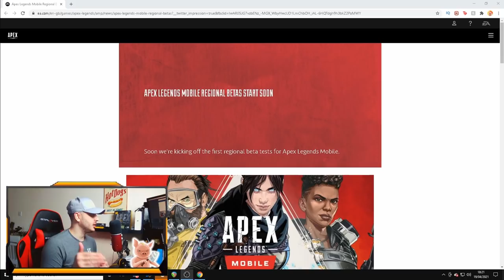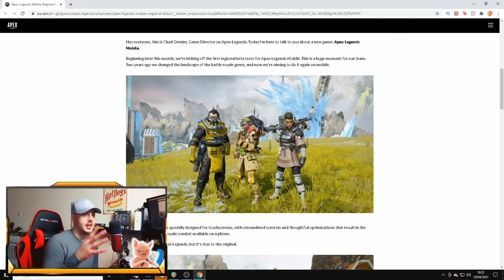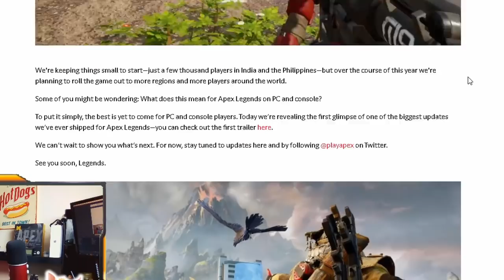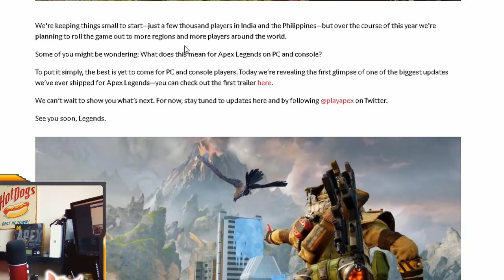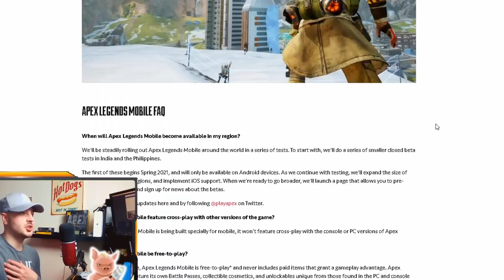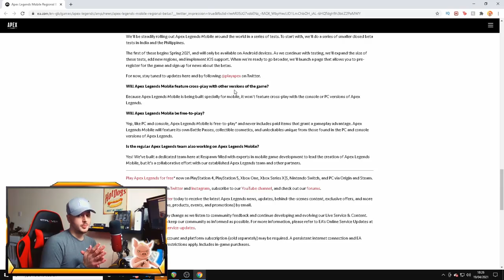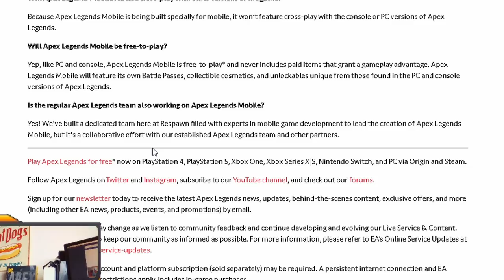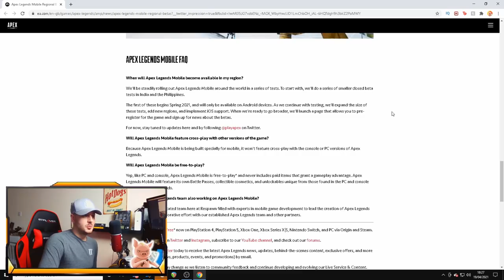Apex Legends: Mobile OFFICIAL BETA DATES + COUNTRIES!! (Must Watch)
Finally we have the Beta Dates for Apex Legends Mobile!!!